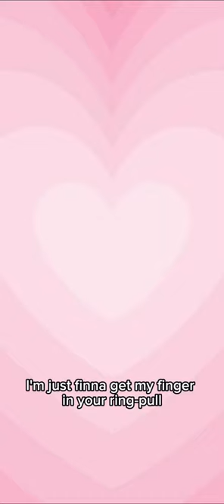Vending Machine of Love (Brandon Rogers edit)